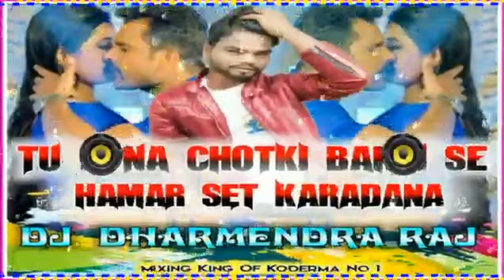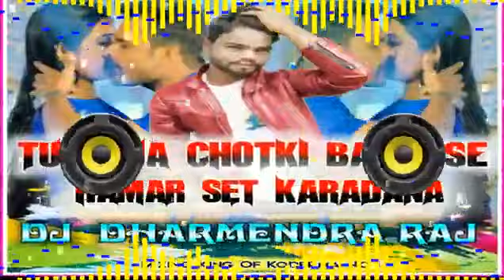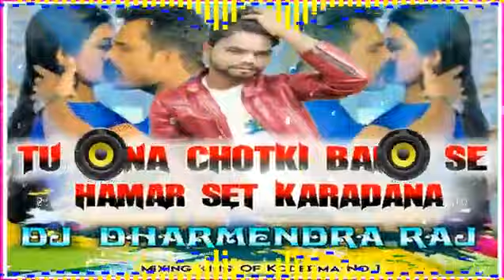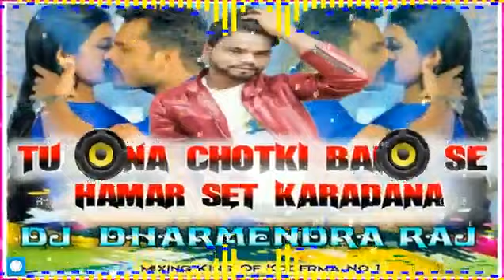Tu Apna Chotki Bahin se Hamar Set karada na Dj Dharmendra Raj Akbarpur